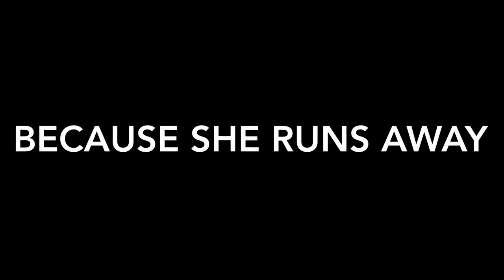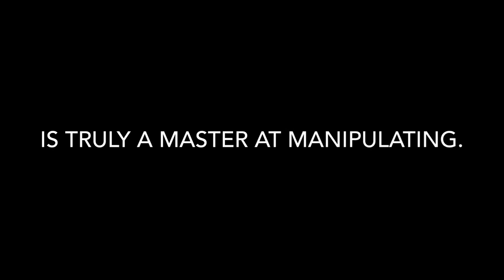Abigail Williams Trailer